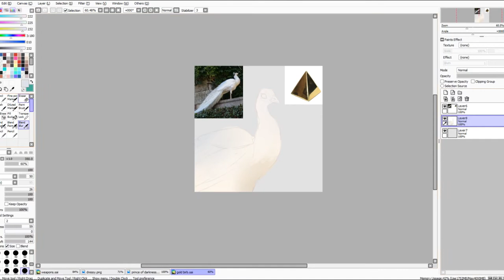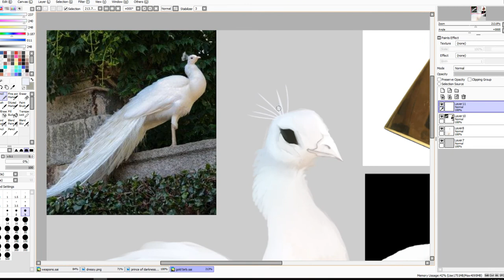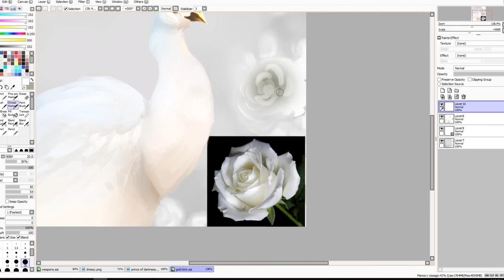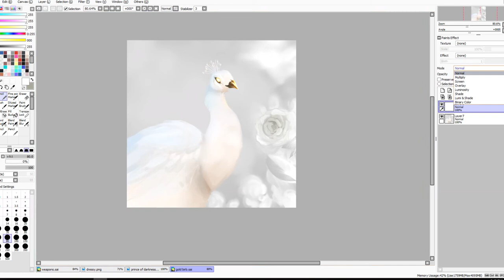Prince of White Peacocks [Speedpaint]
Took about 1 hour. Just a quick shiny boi